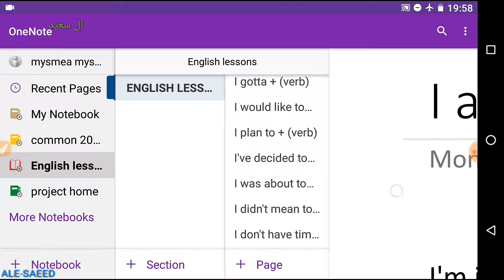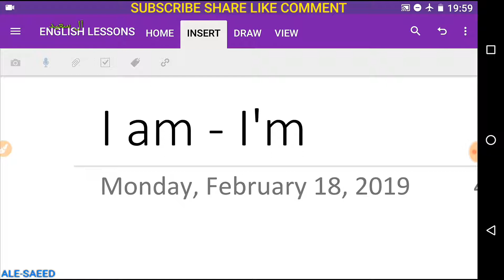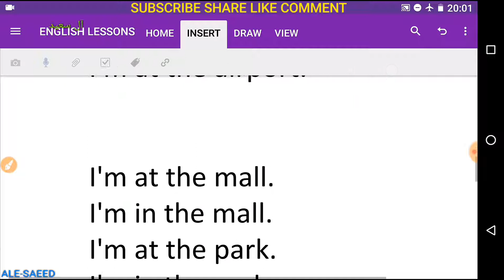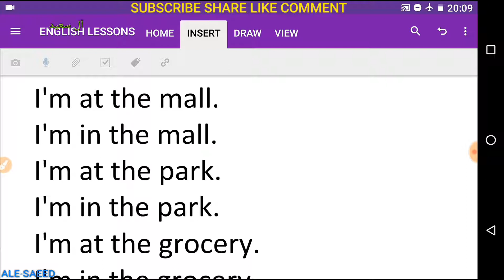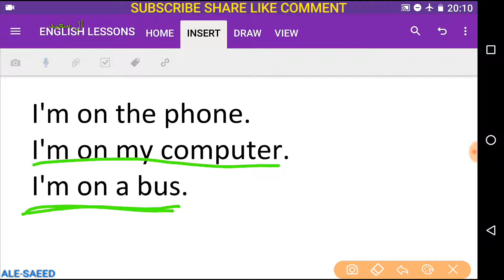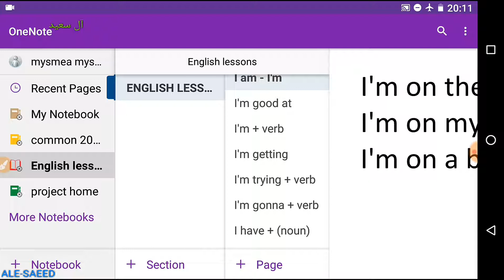Spoken English Lessons URDU HINDI S-013 ویڈیو سیریز انگریزی سیکھنے کے لیے use of I am or I'm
This video is intended for following:
-Learn English Speaking with sentences used in daily life.
-Improved English vocabulary
-Improved English reading skills
-Improved English listening skills

یہ ویڈیو سیریز انگریزی سیکھنے کے لیے بنائی گئی ہے۔ ہوم سکولنگ انگلش اسپیکنگ۔   چینل سبسکرائب کریں اور شئیر کریں مزید ویڈیوز کے لیے۔

I'm in the shower.
I'm in the lobby.
I'm in a car.
I'm in a house.
I'm in a school.

I'm at the grocery.
I'm at the mall.
I'm at the doctor's office.
I'm at the park.
I'm at the airport.

I'm in the mall.
I'm in the park.
I'm in the grocery.

I'm on the phone.
I'm on my computer.
I'm on a bus.

People searching for below may be interested in this video:
Pakistan school
English school Karachi
English Reading improvement via urdu hindi
Learn English
Learning english
English for beginners
Speaking power for kids
Islamic english
Islamic school English
Easy English lessons
Islamic stories
Islamic Cartoon
Islamic Videos
Learn English from Urdu
Urdu islamic story for kids
Urdu Islamic Cartoon for kids